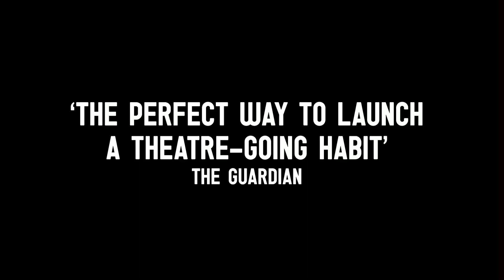Unicorn Theatre | Baby Show Trailer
We can’t wait to welcome our new and youngest audiences for this very special show.

Baby Show is our ever-popular sensory performance with captivating images and intriguing sounds that keep little ones rapt. Having played to over 5,000 babies at the Unicorn since 2016, this expertly created show knows its young audience and is a perfect first theatre experience.

During the show, you and your baby are sat in our gorgeous garden-inspired set and watch as the performer playfully explores the joys and tribulations of getting ready and exploring outside. At the end of the show, there is a chance to play in the space.

Tue 4 – Sun 30 Oct

A Unicorn production in association with Theatr Iolo